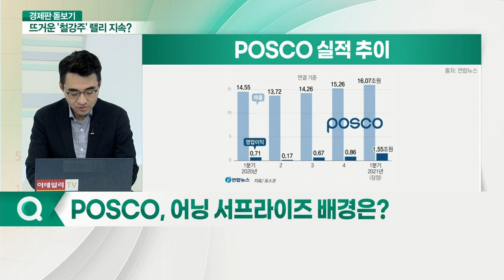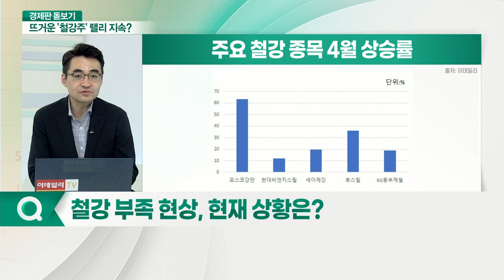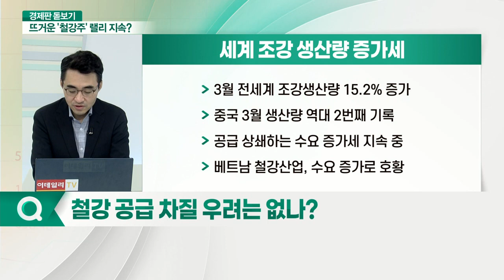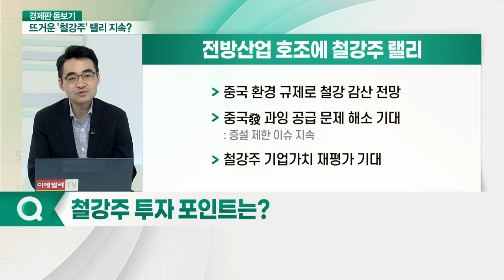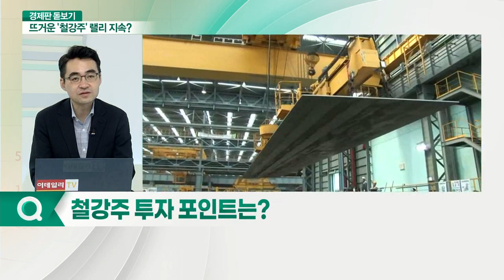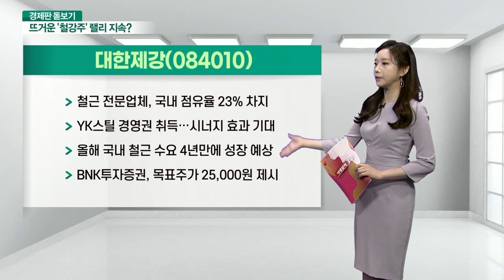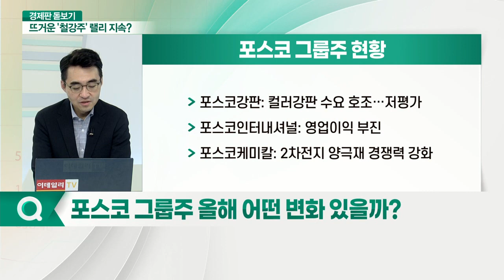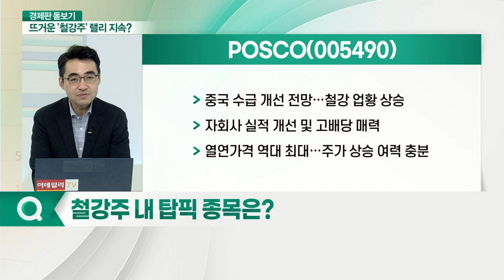POSCO 10년만에 '최대 실적' 발표... 뜨거운 '철강주' 지금이 기회인가?_경제판 돋보기 (20210427)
Q. POSCO, 어닝 서프라이즈 배경은?
Q. 철강 부족 현상, 현재 상황은?
Q. 철강 공급 차질 우려는 없나?
Q. 철강주 투자 포인트는?
Q. 포스코 그룹주 올해 어떤 변화 있을까?
Q. 철강주 내 탑픽 종목은?